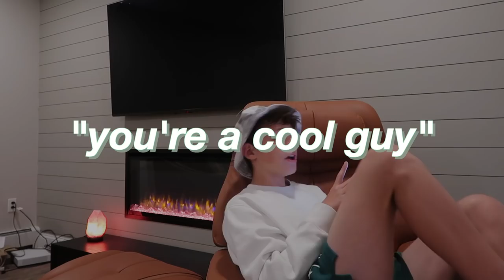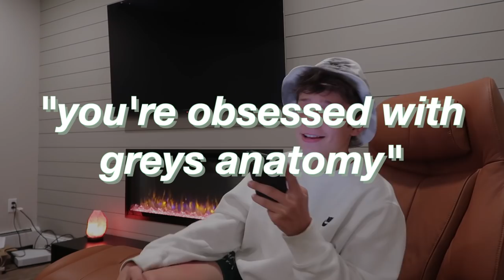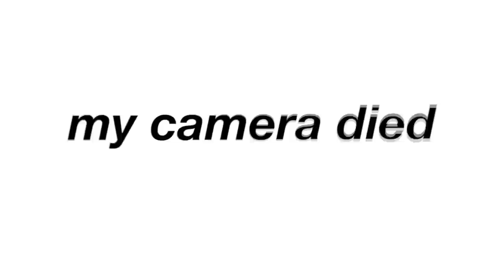answering your ASSUMPTIONS about me *JUICY*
just ignore 7:05 idk what happened but…

sorry for taking a 3 week break, trust me this WONT happen once school ends in 2 weeks, i hope you guys enjoy and thank you guys for watching :)

faqs :
what camera do you use? : canon g7x mark ii
what do you edit with? : final cut pro x
how old are you? : 14 yrs old
when do you post : SORRY NO SCHEDULE RN LOL

If you made it down here :
luv u guys and lets make 2021 an awesome year! - gavin